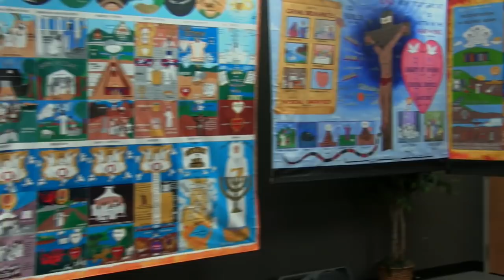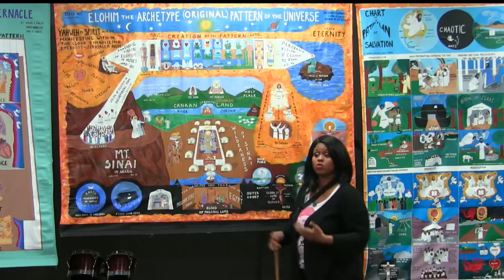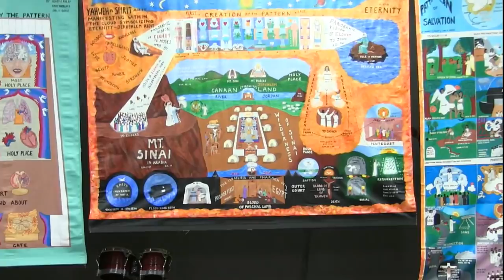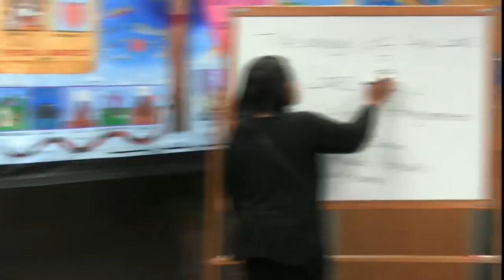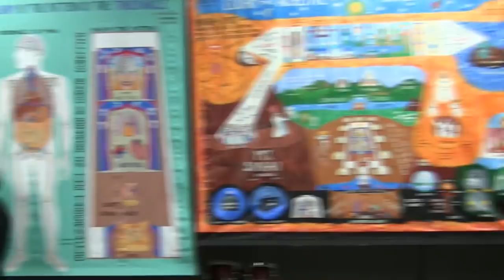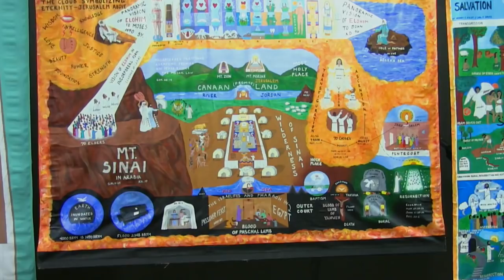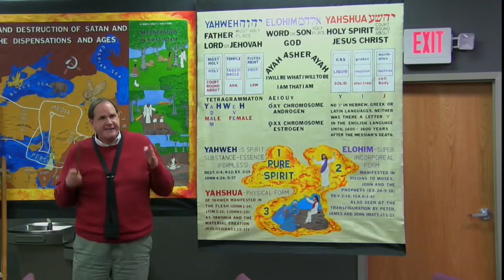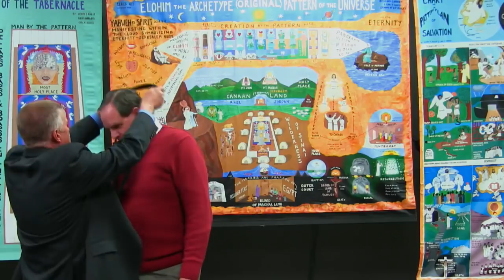Friday April 21 2017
Dr Danielle Anwar and Dr David Underwood